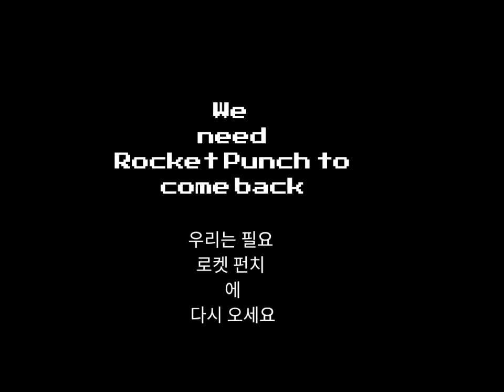Rocket Punch Promotion